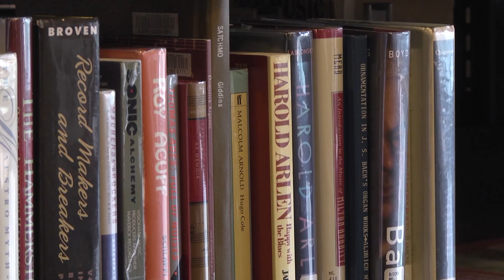George Latimer Central Library Renaming Ceremony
Local officials, library supporters, and friends of George Latimer celebrate the renaming of the Saint Paul Public Library's Central Branch as the George Latimer Central Library.